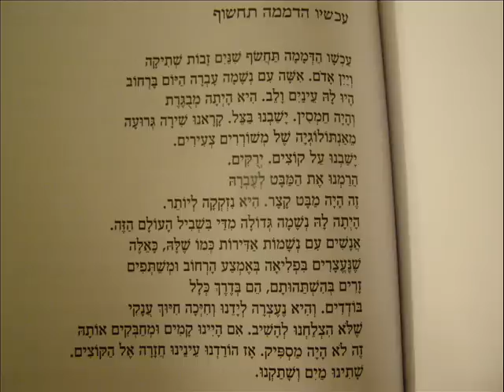עכשיו הדממה תחשוף מאת חגית גרוסמן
מתוך הספר לוויתני האפר, הוצאת קשב לשירה, 2012